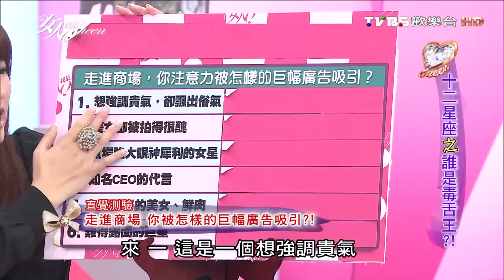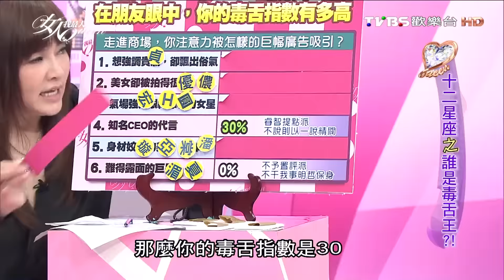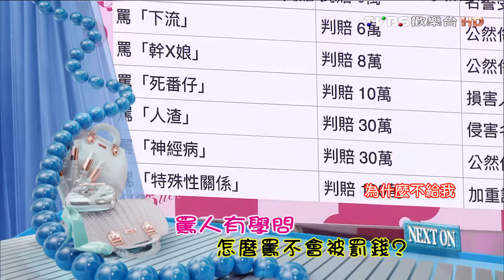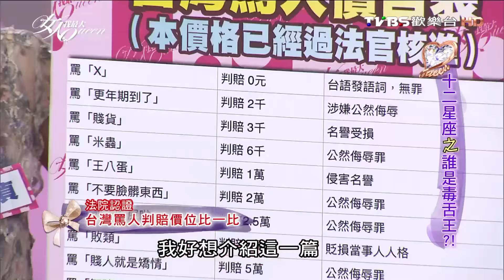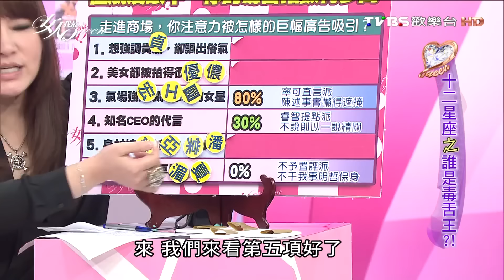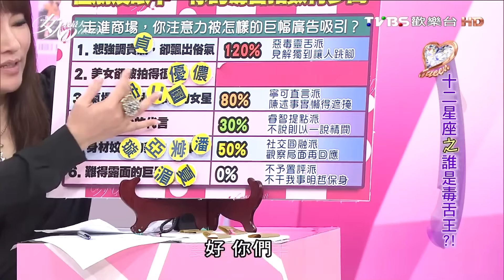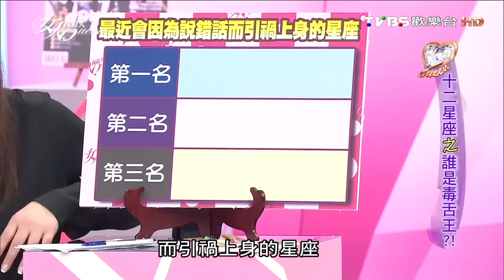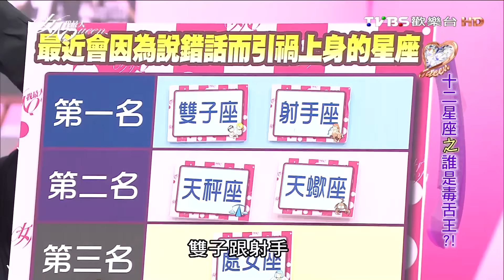十二星座之誰是毒舌王？！女人我最大 20160916 (完整版)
直覺測驗
在朋友眼中，你的毒舌指數有多高？
問題：走進商場，你注意力被怎樣的巨幅廣告吸引？
一、想強調貴氣，卻飄出俗氣
二、美女卻被拍得很醜
三、氣場強大眼神犀利的女星
四、知名CEO的代言
五、身材姣好的美女或鮮肉
六、難得露面的巨星

ANS↓
一、120% 惡毒靈舌派，見解獨到讓人跳腳
二、-20%  白目嘴笨派，搞不清狀況只好被嗆
三、80%  寧可直言派，陳述事實懶得遮掩
四、30%  睿智提點派，不說則以一說精闢
五、50%  社交圓融派，觀察局面再回應
六、0%  不予置評派，不干我事明哲保身

星座排行榜
最近會因為說錯話而引禍上身的星座？
第一名：雙子座、射手座
第二名：天秤座、天蠍座
第三名：處女座

來賓:唐立淇,劉書宏,洪棠,夏和熙,小優,亞美將,儂儂,李怡貞,林琪璇,Hannah